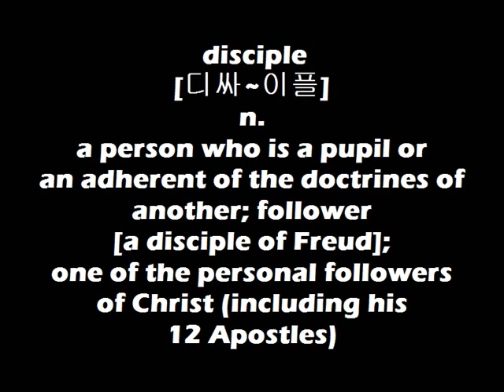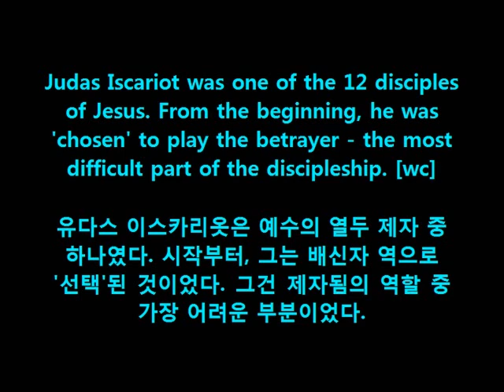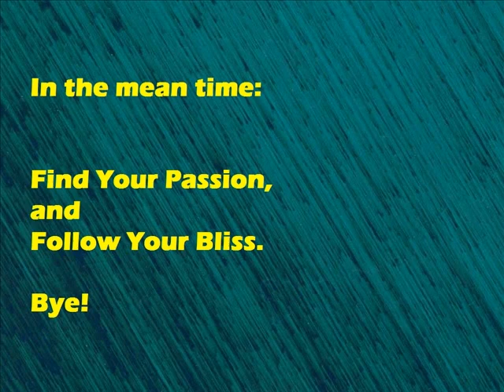Dr. Choi's WordBank [disciple]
Cheers!
OM~

Judas Iscariot was one of the 12 disciples
of Jesus. From the beginning, he was
'chosen' to play the betrayer - the most
difficult part of the discipleship. [wc]

유다스 이스카리옷은 예수의 열두 제자 중
하나였다. 시작부터, 그는 배신자 역으로
'선택'된 것이었다. 그건 제자됨의 역할 중
가장 어려운 부분이었다.